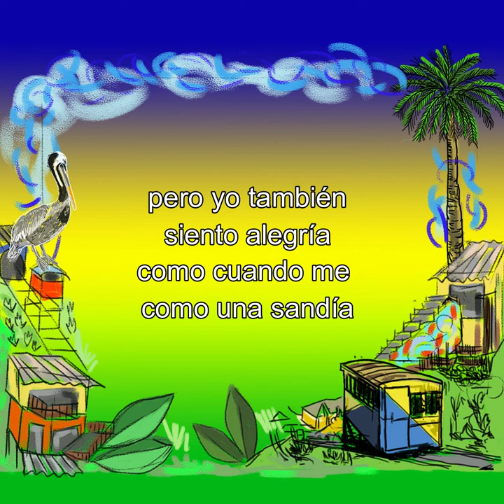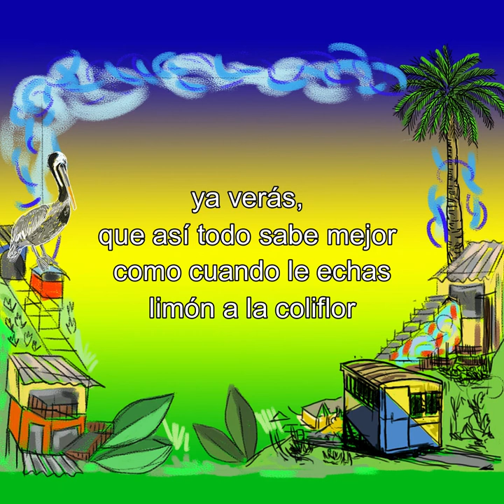Emochión y chentimiento - versión Karaoke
Nombre de la canción: Emochión y chentimiento
Género musical: Rap.
Disco: Vol I - Entre cerros y humedales.
Lírica: Garza Flow.
Beatbox: Chincolito MC

Todas las canciones creadas por el equipo de educadoras y comunicadoras populares "Fideos con salsa TV" son públicas sin fines comerciales.

Valparaiso 2020